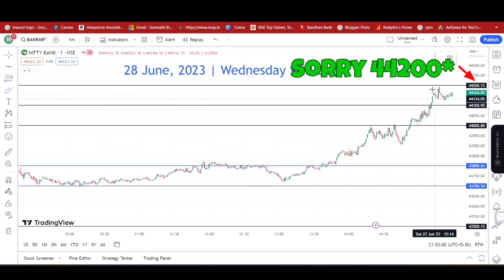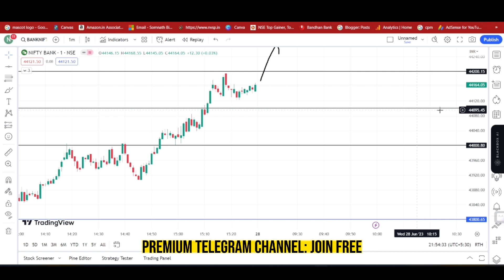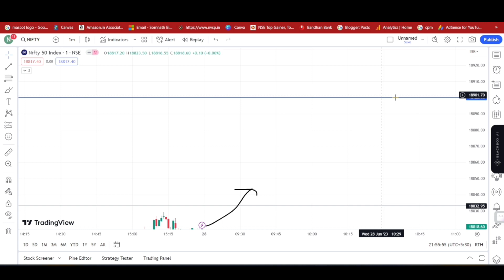Today's Nifty & Bank Nifty Support and Resistance Level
Check Out New Video for More Details

About Me:-
My real name is Somnath Biswas & this channel is one of my internet personas Pri Tricks". My main purpose behind opening this channel is to clear Indian Stock Market & Forex Market-related questions of my viewers. Here I regularly upload videos on Cryptocurrency and Share Market. I want to spread the right knowledge in the easiest way possible about Cryptocurrency, Share Market. This Channel Is Based On My Research and Observations On Every Video. Hope you enjoy our journey!

Note:  We/l are not SEBI (Securities and Exchange Board of India) Registered. The Information Provided Is For Educational and instructive Purposes Only. Our Intention Is Not To Provide Any Financial Advice, Investment Advice, Training Advice, Or Any Other Advice. This Is General Information And Is Not Explicit To You Or Anyone Else. Before taking any trade or investment type things kindly consult with your financial advisor.